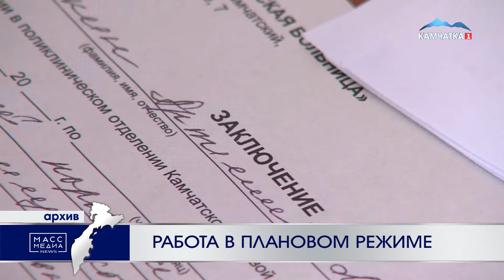Работа в плановом режиме | Новости Камчатки | Происшествия | Масс Медиа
Районные больницы на Камчатке переходят на обычный режим работы - распоряжением главы региона Владимира Солодова медицинские учреждения постепенно приступают к плановому лечению пациентов.

Переход на плановый режим будет осуществляться с учетом санитарно-эпидемиологической обстановки в каждом отдельном районе. Кроме того, во всех медицинских учреждениях будет обеспечена противоэпидемическая безопасность по недопущению распространения инфекции. Тем временем, дневные стационары пока работать не будут. Оказание плановой стационарной специализированной медицинской помощи уже идёт в камчатских гериатрической и детской больницах. На очереди краевая больница и Елизовская центральная районная больница. Ориентировочно с 25 августа на плановый режим работы перейдут поликлиники в Петропавловске, Вилючинске и Елизове. В третьей декаде августа должны заработать стоматологические поликлиники. На оперативном совещании Глава региона Владимир Солодов дал поручение министерству здравоохранения Камчатского края доработать, в преддверии перехода поликлиник на плановую работу, систему записи к врачам по телефону.

Глава региона также отметил, что 25 августа – контрольный срок, когда система должна заработать в полном объёме.